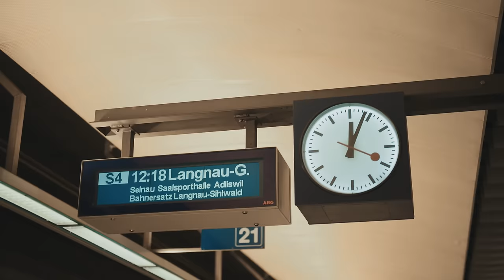Kushtrim Dobra - Sonte (Official Video)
Listen and watch the latest music video from Kushtrim Dobra.

Lyrics : Deyzoh
Produced by : Monkey Music
Video : Agon Gjinofci